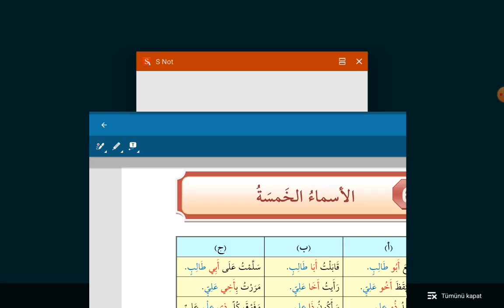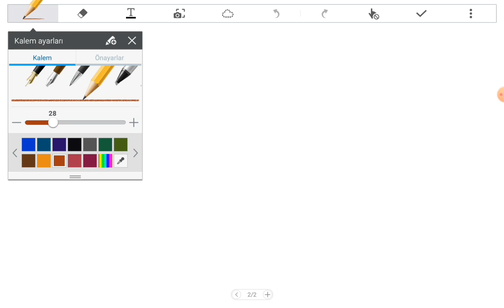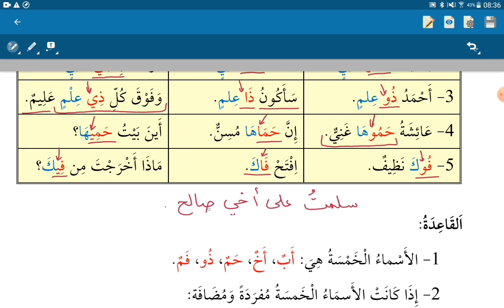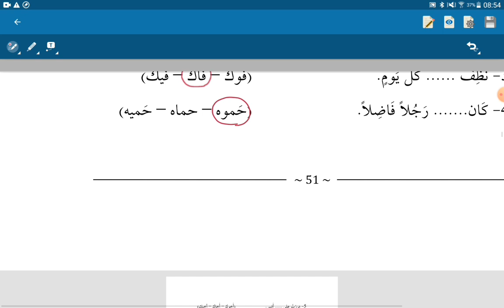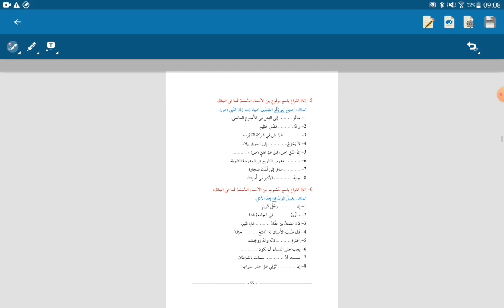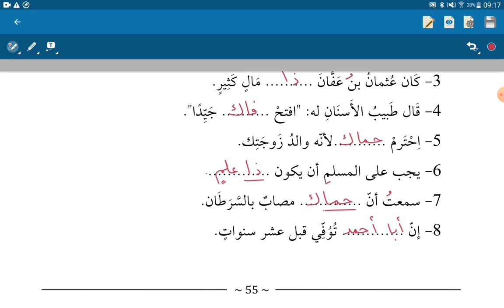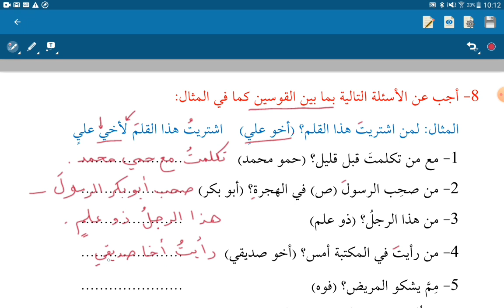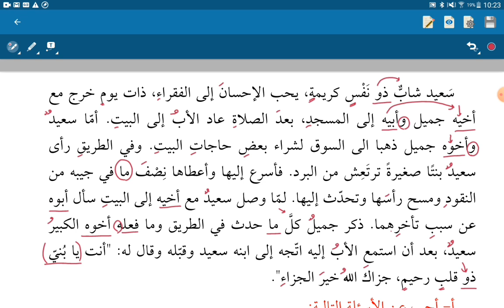Nahv-2- Esmâ-i Hamse (Beş İsim) - 6. Konu / الأسماء الخمسة